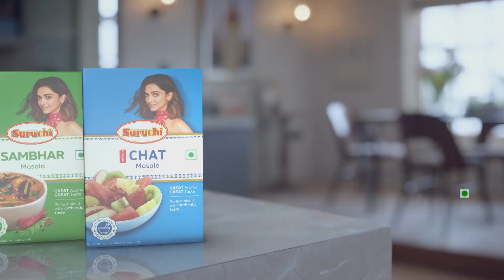9 DEATHS, 3310 POSITIVE : NAGPUR DISTRICT